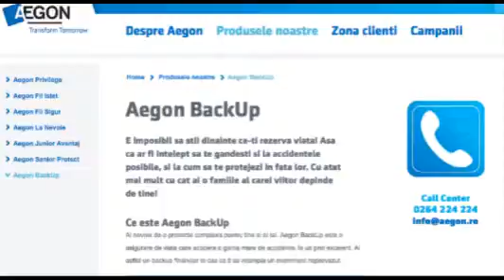STIRI vineri, 17 octombrie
Prezinta Camelia ANGELESCU. Video original aici